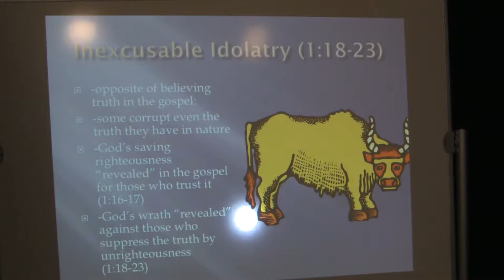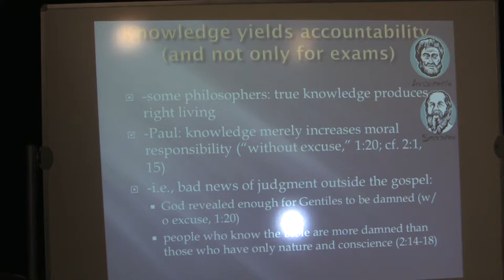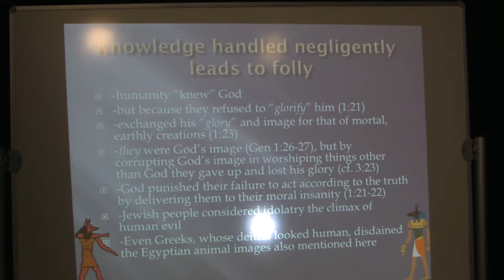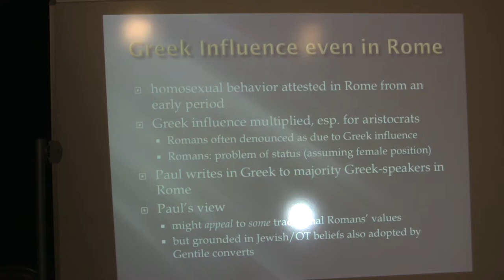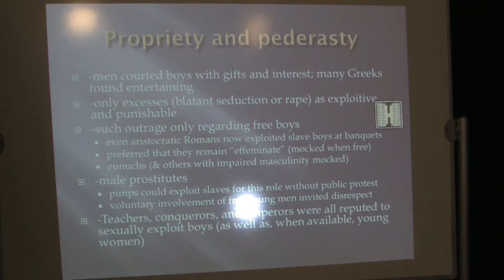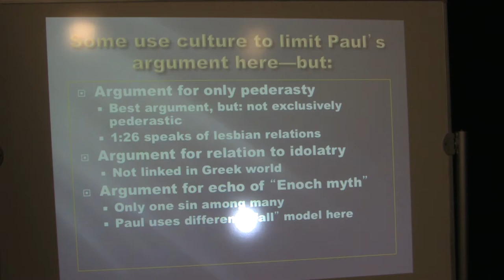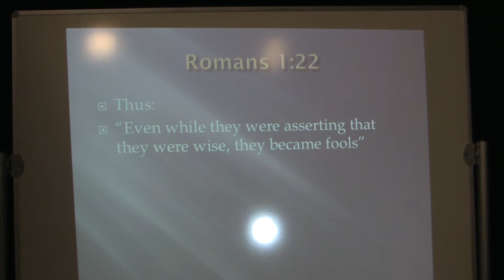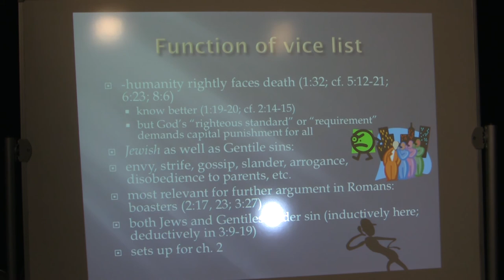Dr. Craig Keener, Romans, Lecture 4, Romans 1:18-2:10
Dr. Craig Keener on Romans
This is the fourth of 18 lectures Dr. Craig Keener of Asbury Seminary, Wilmore, Kentucky has done on the book of Romans.
Be sure to check out his commentary: Romans: A New Covenant Commentary published by Wipf and Stock. This video was produced by Ted Hildebrandt. The audio, full text in English, Spanish, Russian, Chinese, and others are freely available

Timed Outline:
00:00   Inexcusable idolatry (1.18-2.3)
2:15   What truth do they unrighteously suppress?
3:00   Position in larger argument of Romans
6:00   Wrath from heaven (1.18)
7:15   God's righteousness/their unrighteousness
7:30   Saving Faith (1:16-17)  thus involves truth
10:00   Knowledge yield accountability
11:15   Revelation in Nature
11:50   Gentile intellectuals could have appreciated Paul's argument
13:15   E.g., Epictetus
14:40   Today:  monotheism isn't one God or less
16:00   Knowledge handled negligently
17:25   Sexual sin (1.24-27)
18:10   Deceptive Sex
19:15   Distorting God's image in themselves
21:00   Idolatry  Immorality
23:20   Greek influence even in Rome
25:50   Sexual outlets with males among Greeks
30:45   Pederasty (boys and early adolescents)
32:10   Propriety and pederasty
33:50   Gentile criticism of homosexual behavior
34:45   Usual cultural acceptance of homosexual behavior
36:35   Jewish rejection of homosexual behavior
38:45   Culture and Paul's view
39:45   Some use culture to limit Paul's argument here but:
41:15   Interpreting Paul
43:05   Don't exaggerate Paul's point
47:30   Romans 1.22
47:50   The Madness of Sin its own Punishment
51:30   Ultimately:  Unfit minds (1.28)
52:40   Various Vices (1.28-32)
53:55   Vice list
55:15   Function of vice list